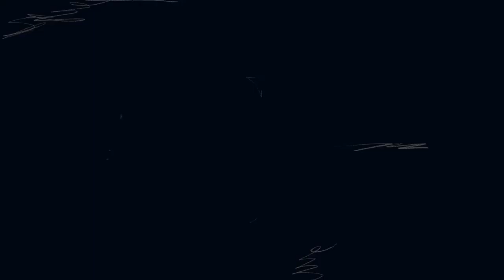Tobacco cessation: Quitters Diaries - Season 2 - Tomislav from Bosnia - Episode 1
Follow Season 2 of the Quitter Diaries. Three people from Bosnia, Greece and Fiji are sharing their journey of breaking free from tobacco, putting an end to poisoning themselves and the planet. In the first episode, we focus on Tomislav’s story from Bosnia on how he quit smoking.